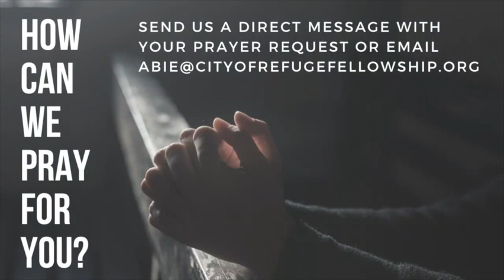Ponder Over This PoT#314 | Hospitality Changes Lives